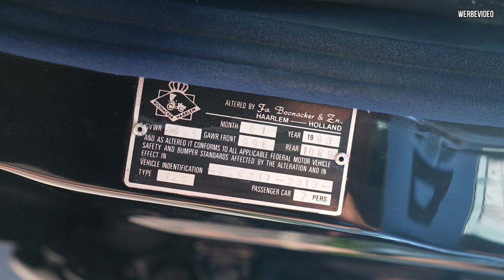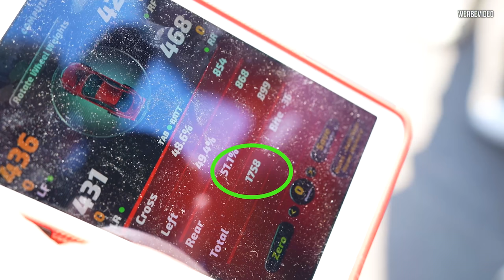Stilecht mit der STRETCH LIMO zum 5* Hotel - 6 Meter langer W124 auf Luft am Wörthersee!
Verrückter geht es nicht, eine 6 Meter Stretch Limo am Wörthersee!
Schafft der W124 von Lownatics 8 Personen?